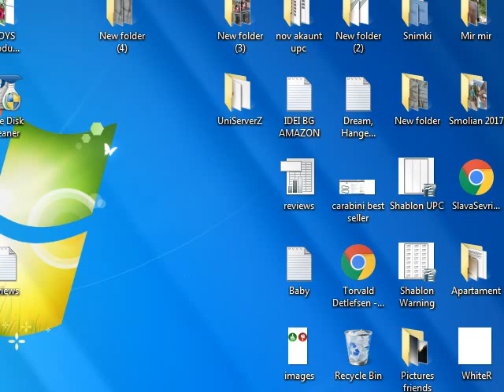Dragonlance Time Of Twins Part 1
It is the beginning of the Dragonlance Legends Trilogy, a series detailing the journey of fictional twins, the warrior Caramon Majere and the mage Raistlin Majere, along with the cleric Crysania.